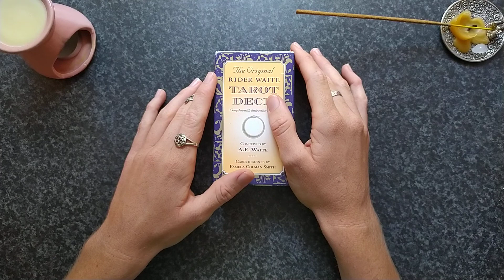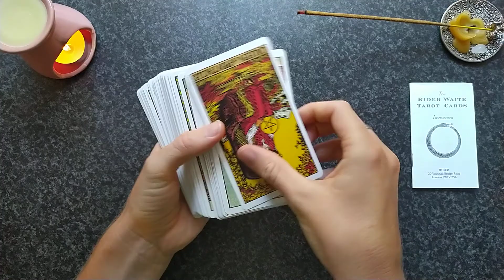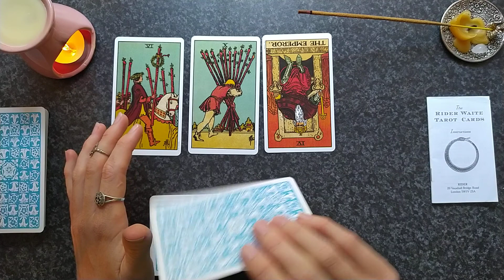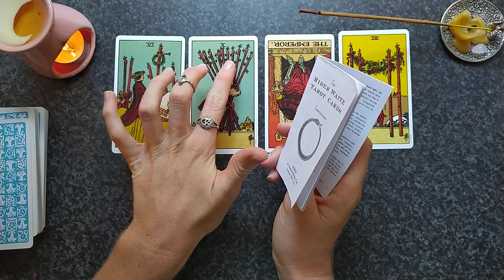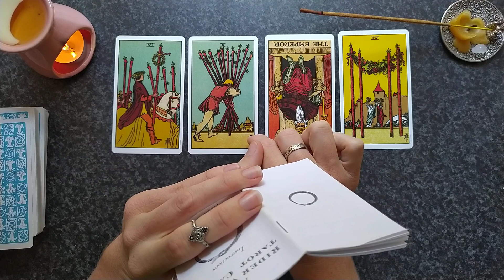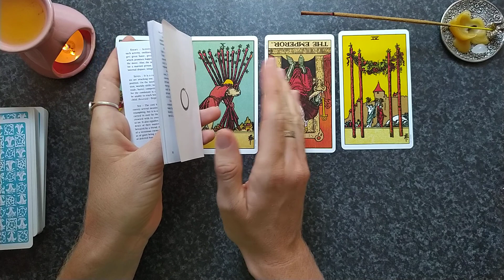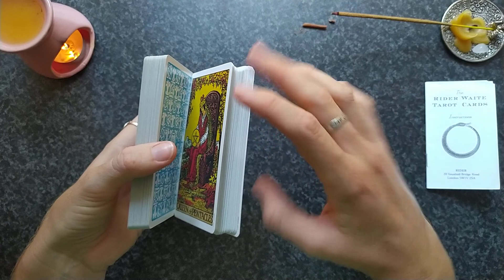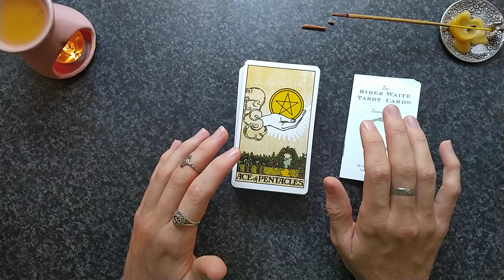ASMR | Reading Your Tarot | Whisper